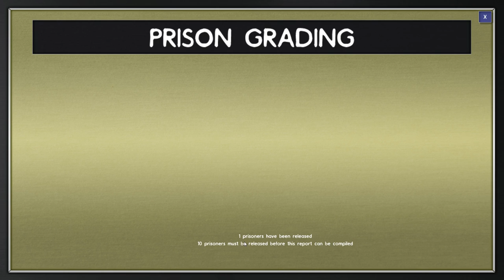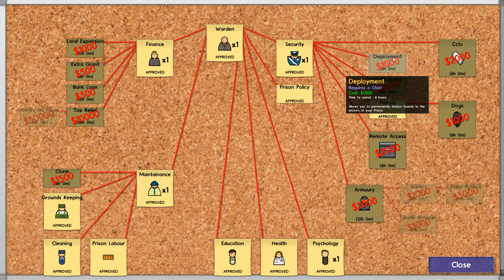Prison Architect (Alpha 25) - Northernlion Plays - Episode 2 [Modular]